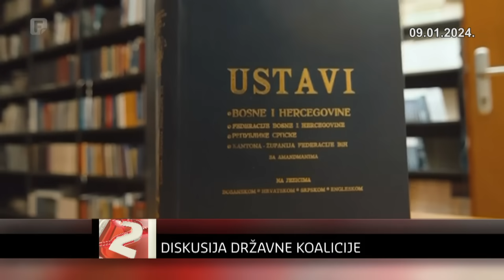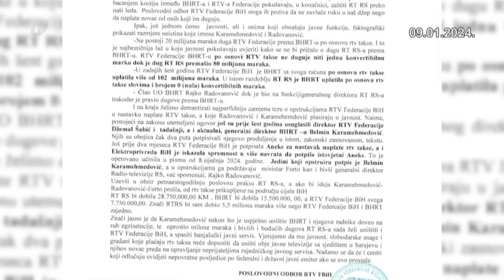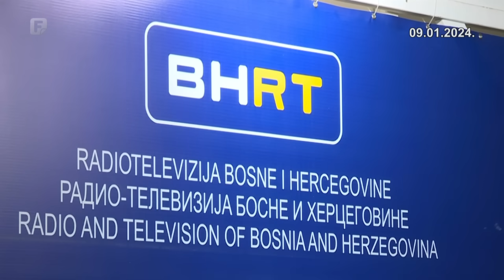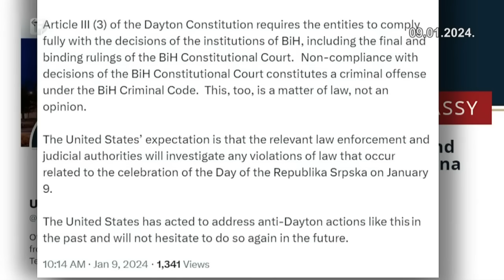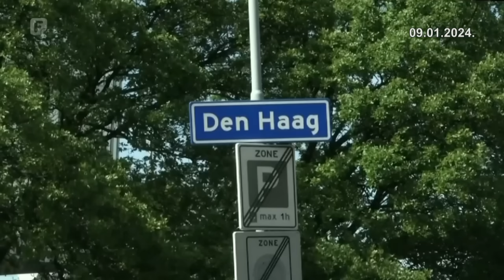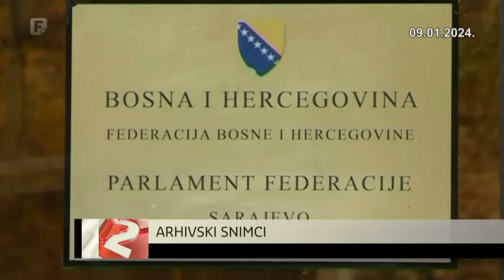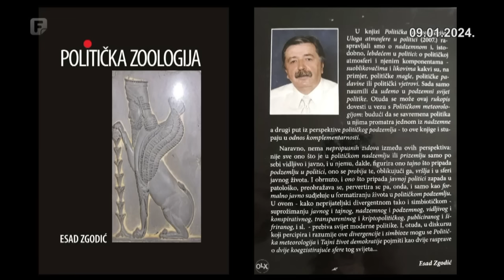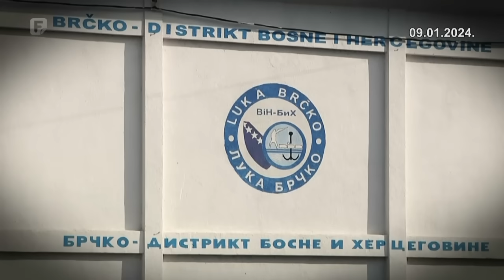Dnevnik 2 09.01.2024.